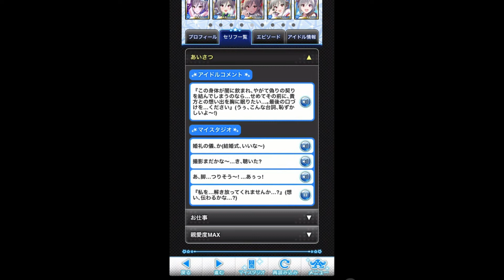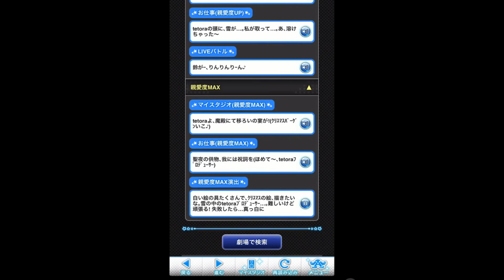【モバマス】神崎蘭子 アイドルギャラリー ボイス集 3/7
神崎蘭子 のSRからSR＋のセリフとボイスを観たプレイ動画です。
デレステはプレイした事はあるけど、モバマスをプレイした事がない人には
今まで知らなかった、蘭子ちゃんを知る事が出来ると思います。
BGMは無いのでお気に入りのBGMを鳴らしながら視聴するのがお勧めです。
親愛度MAXの内容もあるのでネタバレに注意してくださいね。
その他のSRとSR+の動画も合わせて視聴すると蘭子ちゃんの成長が分かると思います。